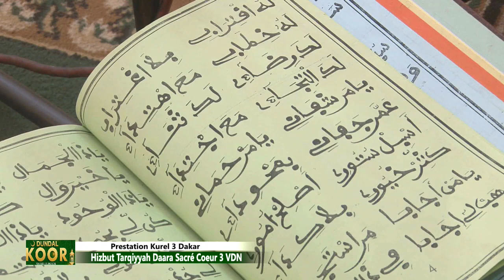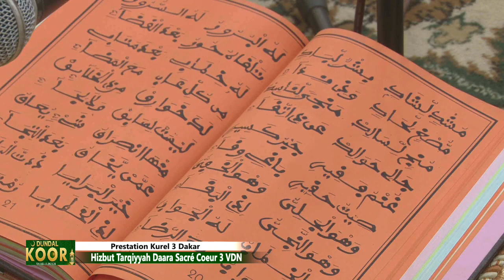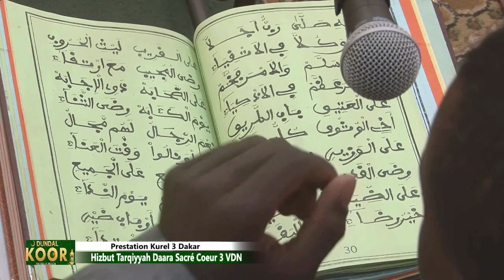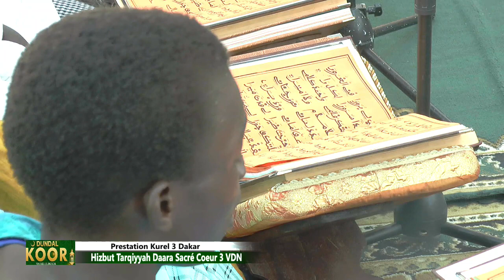DUNDAL WEERU KOOR: 12ème Jour KOOR | Prestation Kurel 3 HT Sacré Coeur